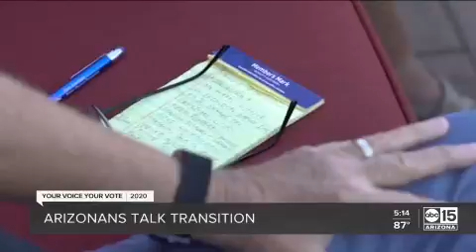AZ voters 3 0 KNXV 2020 11 19 08 39 27 194